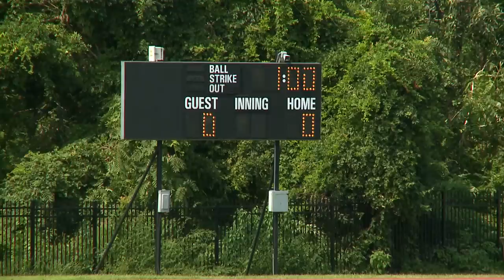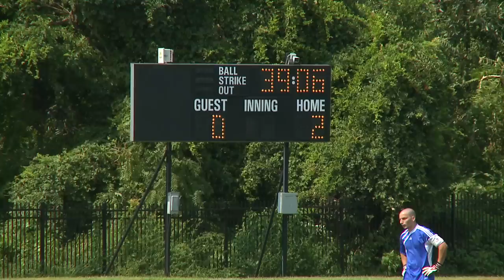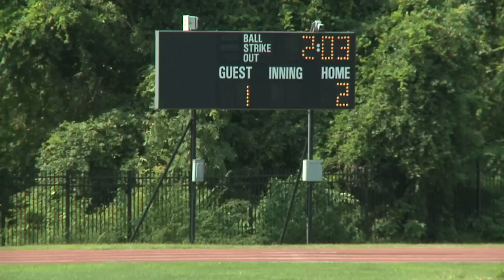Men's Soccer: Queensborough vs. Holyoke CC (9/3/11)